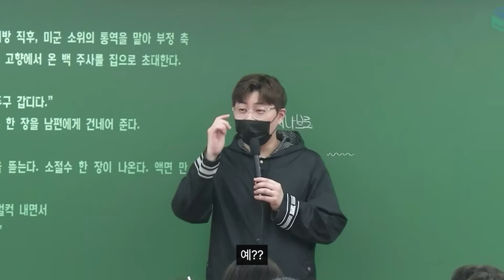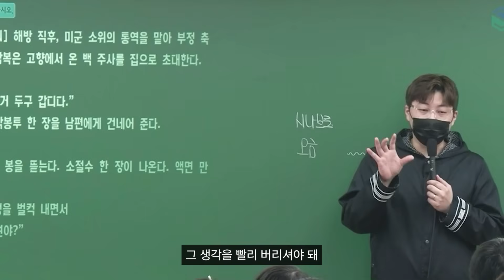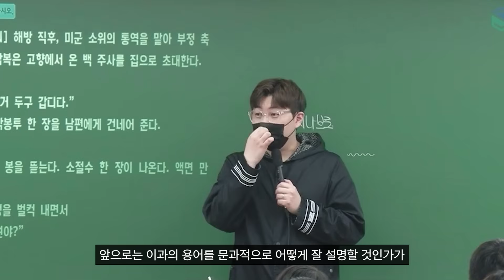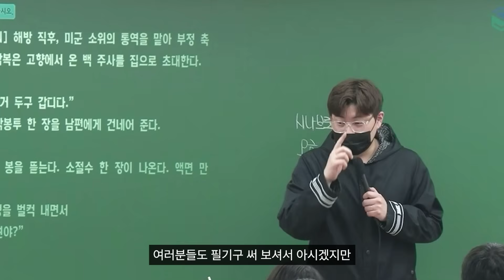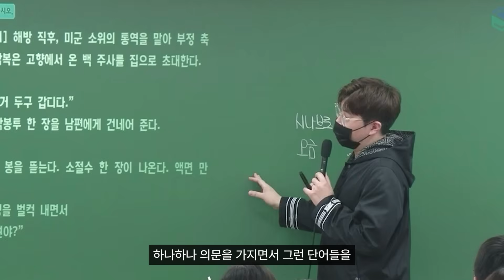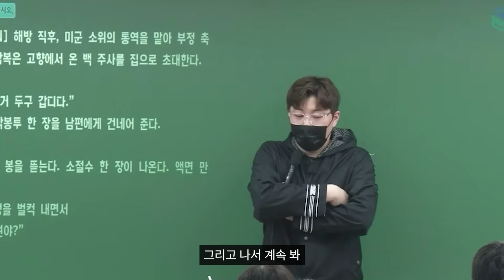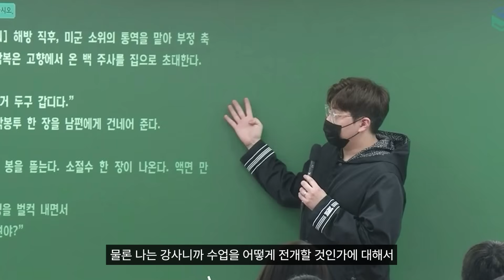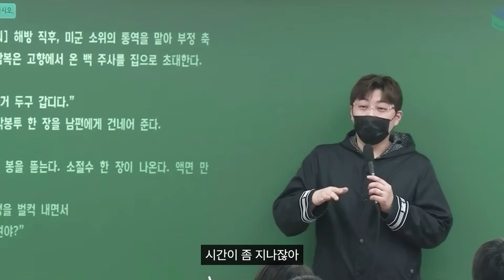딱 일주일 동안만 신경 써서 공부해보세요.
심찬우 선생님의 강의와 컨텐츠는
온라인과 오프라인에서 모두 만나실 수 있습니다

■ 온라인 강의

■ 오프라인 강의